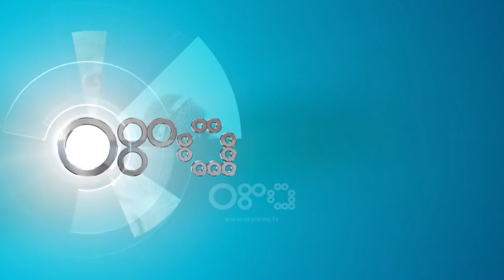A do të ketë arrestime të Gjykatës Speciale edhe në Shqipëri? Ja si përgjigjet analisti nga Kosova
Në një intervistë me Skype për RTV Ora, analisti dhe politologu nga Prishtina Shkodran Ramadani ka komentuar atë çfarë po ndodh pas zyrtarizimit të akt-akuzës së Gjykatës Speciale ndaj Hashim Thaçit, Kadri Veselit, Jakup Krasniqit dhe Rexhep Selimit dhe çfarë pritet  të ndodhë pas kësaj.

Sipas Ramadanit, konfirmimi i akt-akuzave ishte diçka e pritshme, por mënyra si u arrestuan ishte e papritshme.

“Arrestimet e djeshme të presidentit të Republikës së Kosovës dhe kreut të PDK Kadri Veseli si dhe ish-zëdhënësit të UÇK Jakup Krasniqi, pastaj një nga themeluesit e UÇK Rexhep Selimi, është pritur me shumë reagime në Kosovë. Kjo pasi që konfirmimi ka qenë I pritshëm, përveç disa njerëzve që kanë besuar se akt-akuzat do të rrëzohen, por e papritshme ka qenë mënyra si janë arrestuar, mënyra si shtëpitë e tyre janë bastisur duke krijuar panik dhe ankth te qytetarët. Dhe duke sjellë në televizionet tona pamje që jemi mësuar ti shohim para luftës në Kosovë”, tha Ramadani.

Politologu shtoi më tej, se edhe në ditët në vazhdim pritet të ketë arrestime të reja.

“Unë besoj se kjo është vetëm vala e parë e arrestimeve dhe presim arrestime të tjera në ditët në vazhdim. Sepse nuk besoj se aktiviteti I Gjykatës Speciale, konkretisht akt-akuzat, do të mbyllen vetëm me këtë kapitull“, tha politologu nga Kosova Shkodran Ramadani.

A mund të shtrihet edhe në Shqipëri aktiviteti i Speciales?

Shkodran Ramadani: “Nuk e di! Për këtë jam më pak i informuar, por di që në Kosovë, target i Speciales do të jenë edhe krerët e Zona Operative të UÇK, të cilët janë një rang më poshtë se Shtabi I Përgjithshëm.  Por që do të përballen gjithashtu me akt-akuza nga më të ndryshmet”.